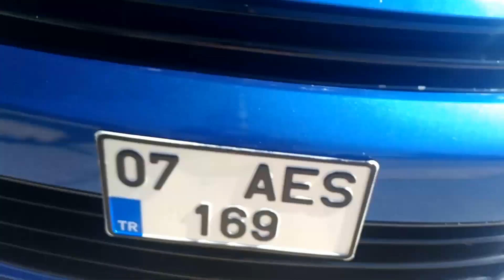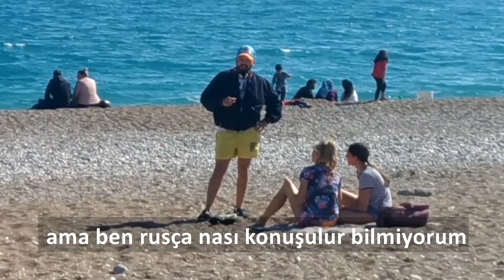Yabancı taklidi ile Kız Tavlamak ( Gece Takilalim mi?)